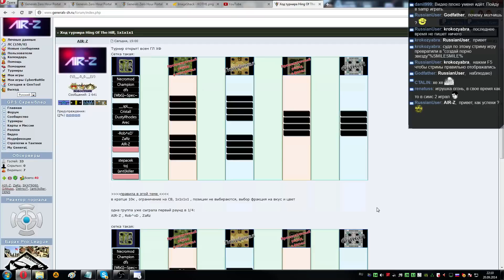Generals Zero Hour : King Of The Hill